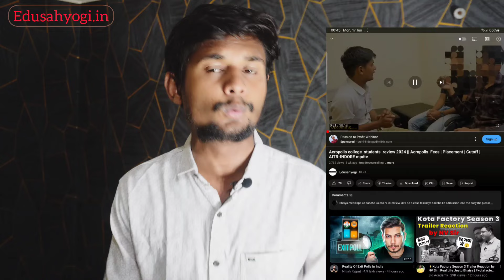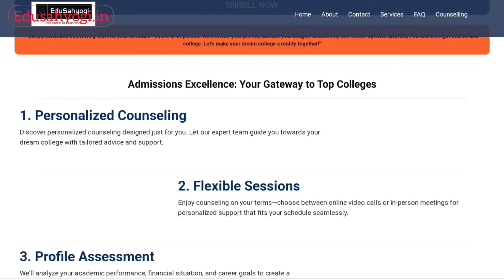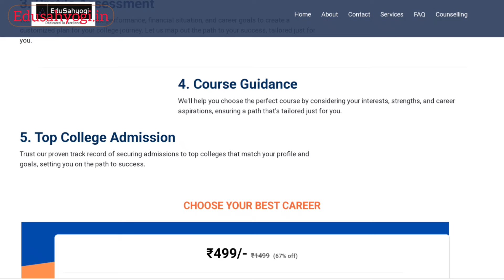How to find best college || Fees Deduction || MPDTE Counseling || College Counselling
Counselling Detail :-

• One to One Session
• which college / course / stream you should choose
based on your 12th/Jee/Neet
• Admission Process
• Possible fee deduction based on your 12th/Jee/Neet
• Life-Time Complete Support